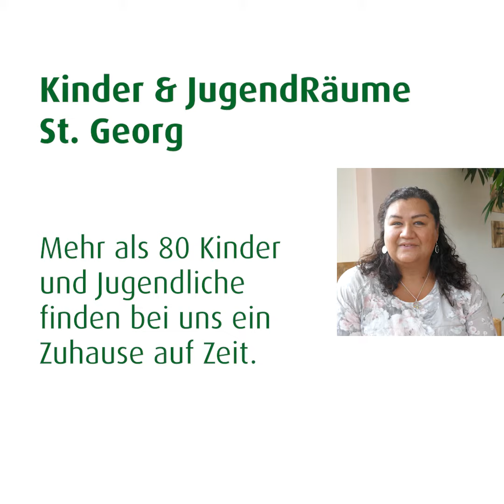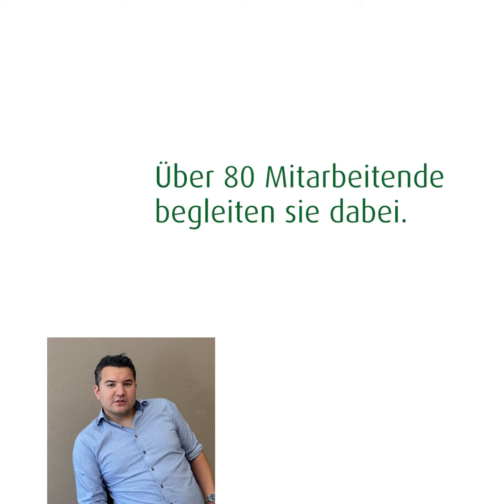Die Kinder und JugendRäume - Teil 2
Wie in einer großen Familie: Jacky und Ino erzählen von ihren ganz persönlichen Wegen in den Kinder- & JugendRäumen St. Georg.